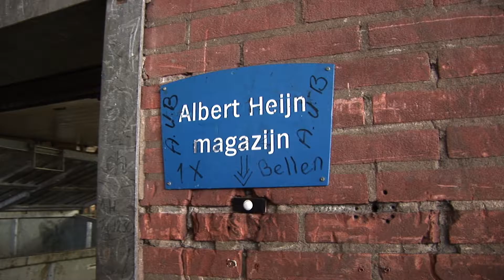AH Zuidplein doneert aan Hotspot Hutspot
Stichting Community & Voedselsurplus brengt partijen op Rotterdam Zuid bijeen om voedselverspilling tegen te gaan. kijk voor meer info op